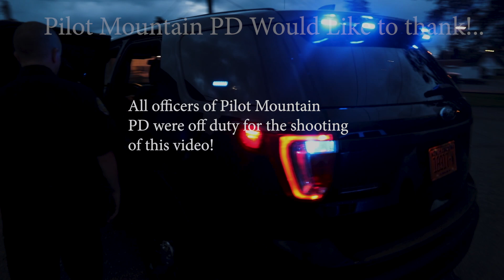Pilot Mountain North Carolina Police Lip Sync Challenge